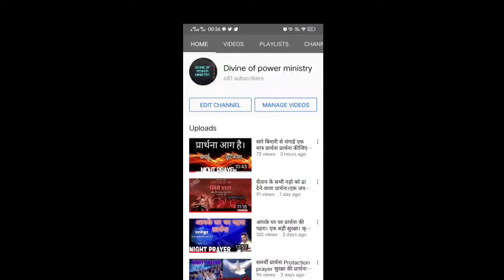Night Prayer|| अन्धकार की सारी शक्तियों को तोड़ने के लिए प्रार्थना आप इस प्रार्थना को सुने l